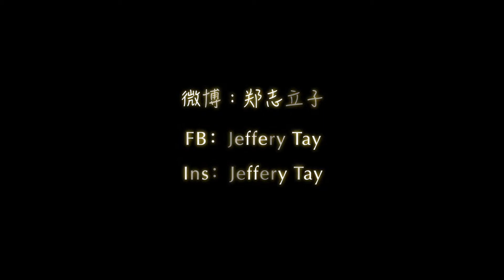我在美國見鬼了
Jeffery的異想世界—萬聖節特輯